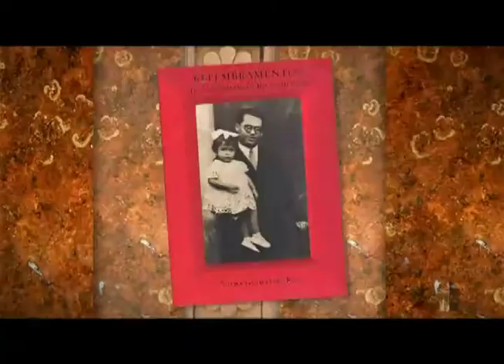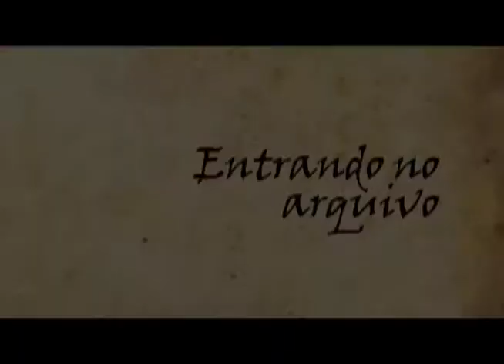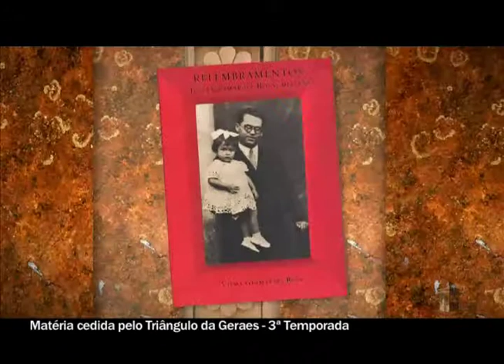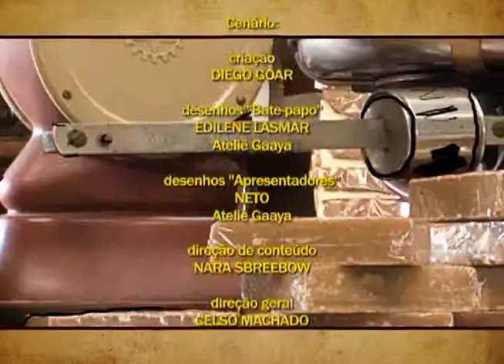Uberlândia de Ontem e Sempre (Edição 466)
A edição 466 do programa Uberlândia de Ontem e Sempre é uma homenagem ao poeta mineiro que encantou o mundo com sua sensibilidade: João Guimarães Rosa. No primeiro bloco, veja a repercussão da obra do autor na cidade com a peça "Nonada" e o livro "O tecelão ancestral". No segundo, conheça Vilma Guimarães Rosa, filha do autor João Guimarães Rosa, que conta um pouquinho sobre a vida e obra do pai. No Papo Geraes, Celso Machado encerra a entrevista com Márcio Alvarenga, que fala um pouco sobre seu amor pelo cinema.

Entrevistados:

- A Importância de Guimarães Rosa:
Betina Ribeiro (Escritora do Livro "O tecelão ancestral"), Flávio Arciole (Ator da peça Nonada) e Ivens Tilman (Ator da peça Nonada).

- A filha de Guimarães Rosa:
Vilma Guimarães Rosa (Filha de Guimarães Rosa)

- Papo Geraes: Márcio Alvarenga
Márcio Alvarenga (Radialista)